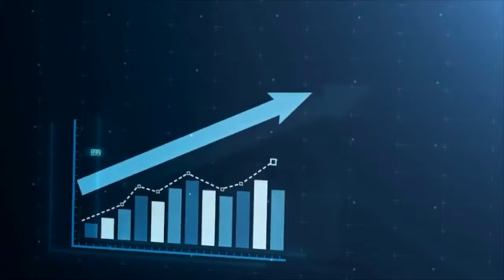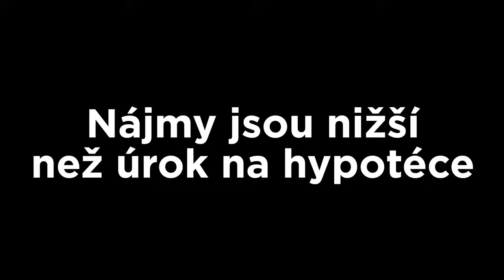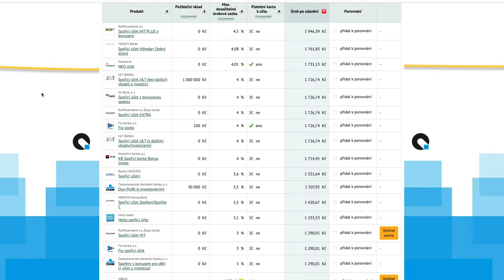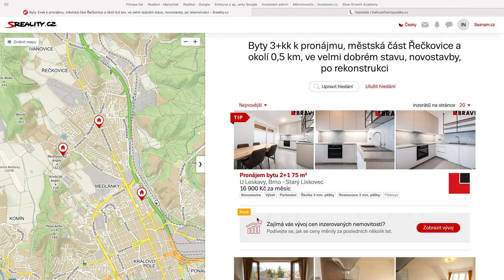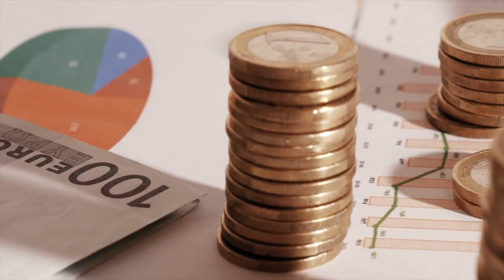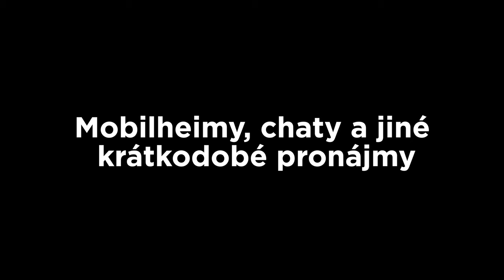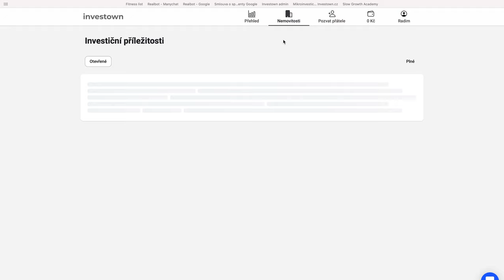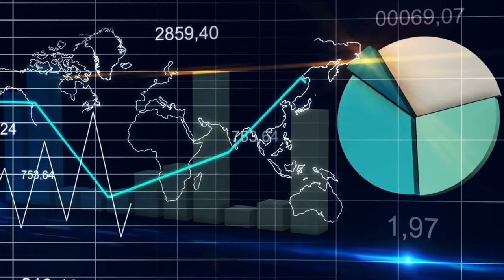Investice do nemovitostí v roce 2022? Šílenost?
Spousta lidí už na investování do nemovitostí zanevřela. Dá se na něm vůbec ještě vydělat, když můžete investovat (a často výnosněji) do akcií, kryptoměn, dluhopisů, zlata a jiných drahých kovů?

V dnešním videu si projdeme jednotlivé možnosti.

Sponzorem videa je investiční platforma Investown. Pokud chcete podpořit moji tvorbu na Youtube, registrujte se pomocí odkazu:

Pokud zvažujete prodej nebo pronájem nemovitosti, spočítejte si zdarma během 5 minut její cenu pomocí našeho Realbota

Autor:
🤵 Radim Kučera, CEO Realitní agentury R21 a Investiční realitní makléř 🤵
Jsem CEO Realitní agentury R21 a Investiční realitní makléř. Pomáhám klientům investovat do nemovitostí a ve svých 21 letech jsem se stal nejmladším developerem v České republice.